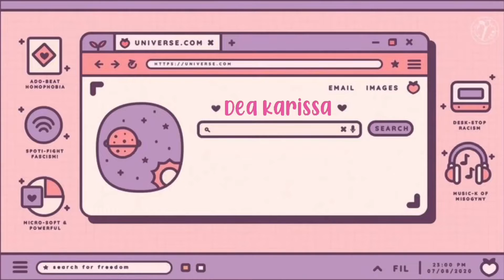[VMC2021 - KATEGORI SOLO VOKAL C] DEA KARISSA PUTRI (PCMS CABANG TEBET) - JOURNEY TO THE PAST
Virtual Music Competiton Purwa Caraka Music Studio 2021
Solo Vokal Kategori C.

Virtual Music Competition Purwa Caraka Music Studio 2021 diikuti oleh lebih  dari 600 video siswa-siswi Aktif Purwa Caraka Music Studio dari Seluruh Indonesia.

Pada Tahap ini, video yang ditayangkan merupakan 200 video pilihan yang masuk dalam tahap Penyisihan .
Tahap Penyisihan berlangsung mulai pada tanggal 1 - 18 Juni 2021.